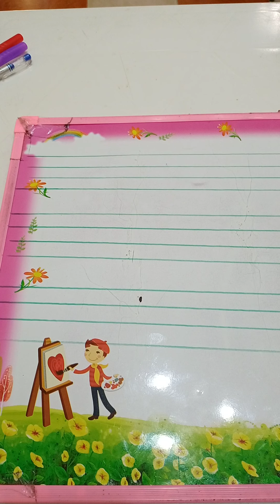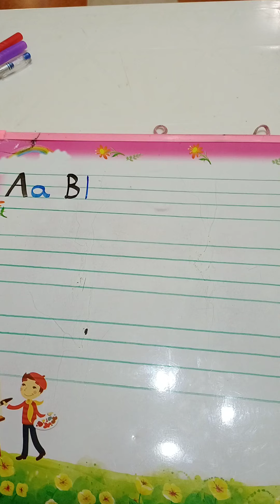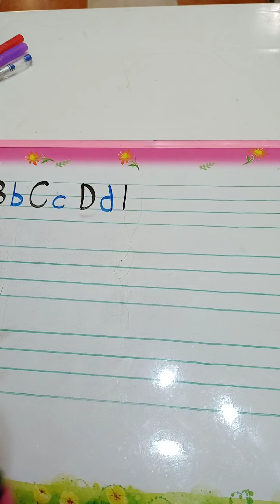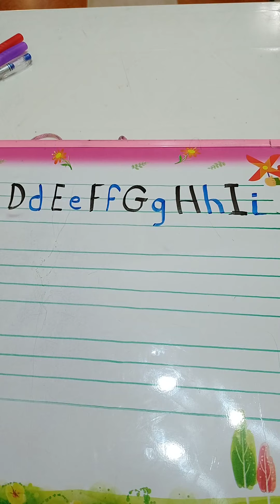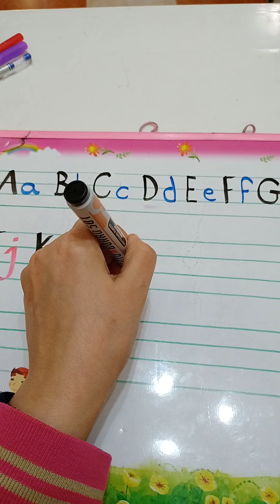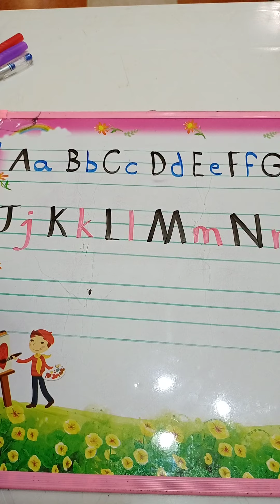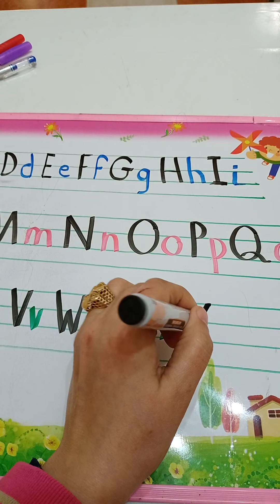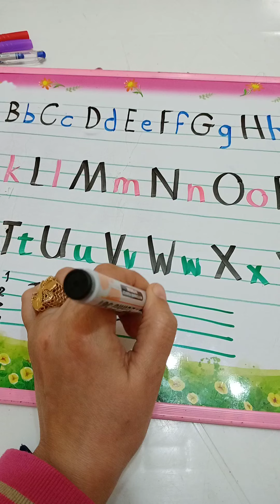أسهل طريقة لتنسيق الخط في الكتابه باللغة الانجليزية